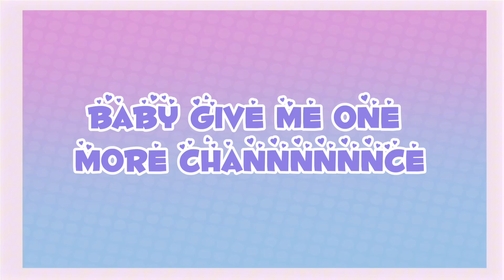I just wanna dance! | Animation | (Toonsquid) contest prize for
Time taken 7-8 hours no break
Apps: Alight motion, capcut, and Toonsquid (animation) 13fps
Song: I just wanna dance, lol
Contest prize for Lynelle Cat
Inspired by: Kiwu
Yayayay that’s it lol
Thumbnail made by: ​⁠@yuhitsjuke 🫶🏽🫶🏽